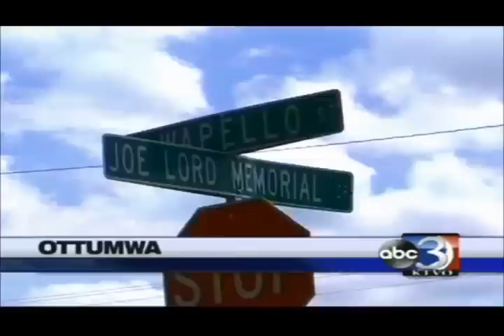Two Ottumwans killed in early morning crash